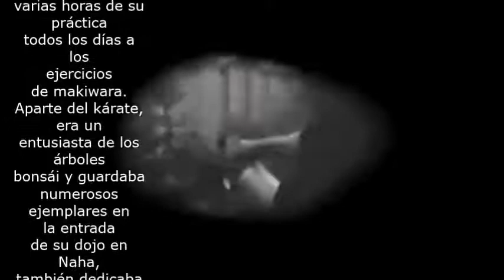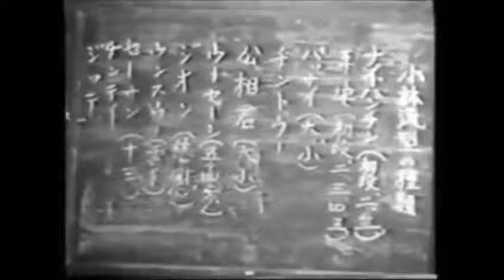El Kyudokan Kobayashi Ryu de Higa Yuchoku dai sensei.